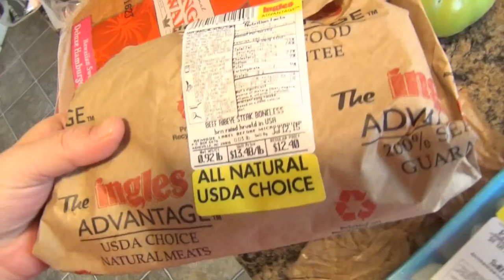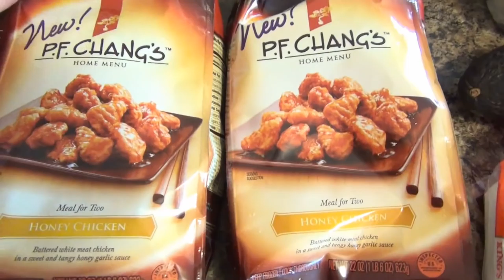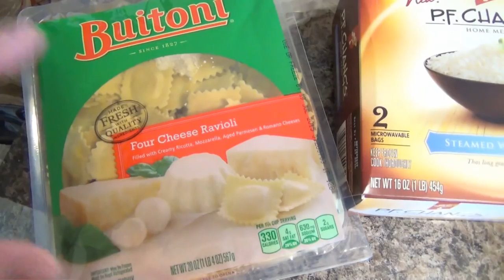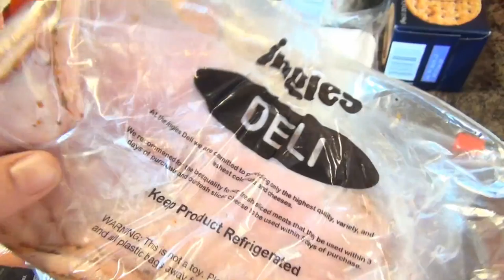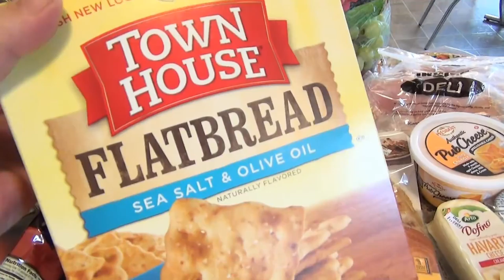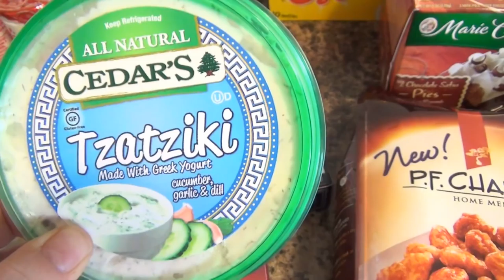Mom & Dad Food Shopping Haul!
Hi everyone! I am back sharing a shopping haul for just Scott and myself. It's kinda different being away from the kids, but we decided to make the most of it. even with dinners! Hope you enjoy!

Snail Mail:
Kisha Jaggers